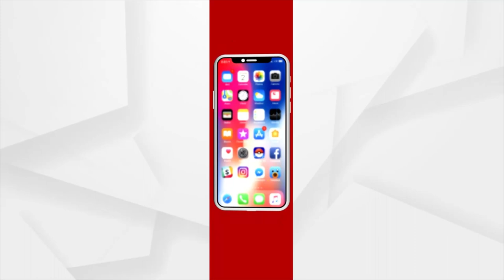ଅମିତ ଶାହାଙ୍କ ଓଡ଼ିଶା ଗସ୍ତକୁ ନେଇ ଗୀତ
ଗୃହ ମନ୍ତ୍ରୀ ଅମିତ ଶାହାଙ୍କ ଓଡ଼ିଶା ଗସ୍ତକୁ ନେଇ ଗୀତ ଶୁଣନ୍ତୁ ଏହି ଗୀତ "ଆଜିର ଚାଣକ୍ୟ". ।